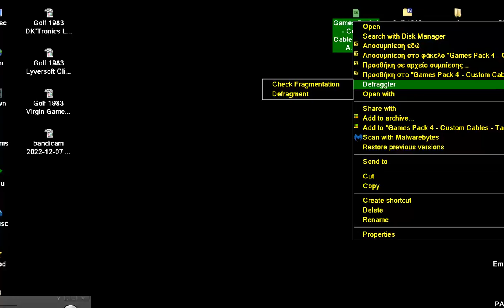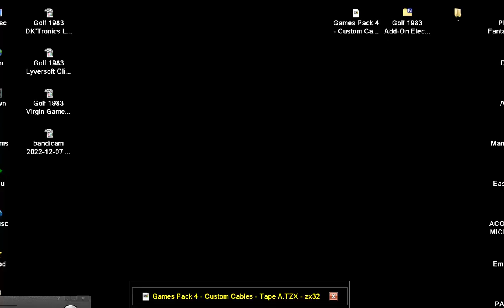Golf 1983 Add On Electronics Ltd UK SINCLAIR ZX Spectrum 16K